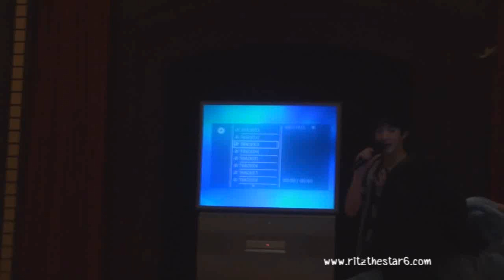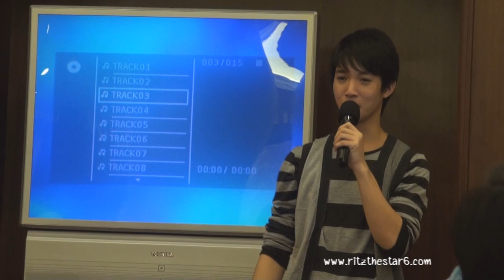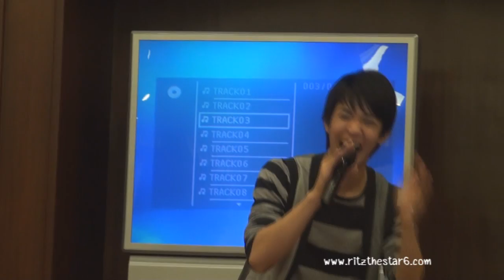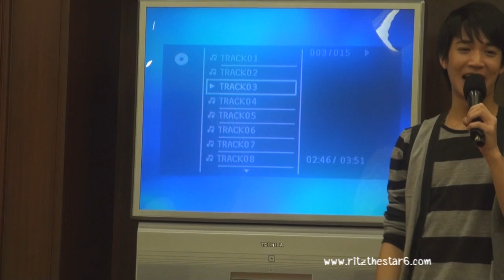20120416_05_Shanghai_พูดคุย+HowTo